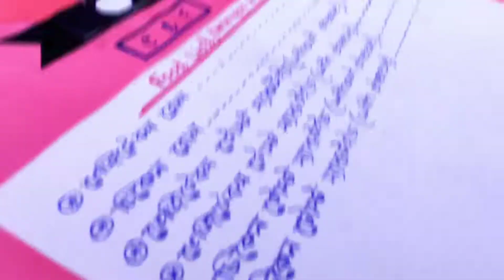বাংলাদেশের সবচেয়ে মজাদার ও সুস্বাদু রোল || বাংলাদেশের সবচেয়ে টেস্টি রোল || সি আর বি এর মজার খাবার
আমি বন্ধুর সাথে বাজিতে হেরেছি, তাই ট্রিট দেওয়ার কথা ছিলো. তাই গেলাম সি আর বি তে প্রকৃতি তে একটু প্রশান্তি খুঁজতে । কিছুটা দূরে কালো রং এর একটা ফুড শপ হতে কয়লার ধুয়া বাতাসে ছড়িয়ে যেতে দেখলাম আর হঠাৎ পোস্ট এর কথা মনে পরলো যা ফুডগ্রুপে দেখেছিলাম। আর এমনিও মা হতে অনেক দূরে থাকি তাই আগে ছোটো থাকতে যখন খিদে পেতো,তখন মা ফ্রিজ হতে ওনার হাতের বানানো রোলবের করে ভেজে দিতো। তাই আজ ভাবলাম, রোল গুলো কেমন টেস্ট দিবো?!

রোল এ ছিলো চিকেন রোল =৩০, ভেজিটেবল রোল =২০।

আমরা দুজনে দুই ধরনের রোল নিলাম।

বিঃদ্রঃ আমি কোনো ফুডব্লগার না আর হতেও চাই না. এমনকি আমার টেস্ট সম্পর্কিত ধারণা অতি ক্ষুদ্র।

তারপর যাই হোক, বাকিটা ভিডিও তে দেখেছেন।  যখন তেল এ ভেজে কেটে সার্ভ করা হলো দু প্রকার সস যাতে ছিলো সম্ভবত টমেটো চিলি/ পুদিনা / গ্রীণ চিলি (সবুজ টা নিয়ে দুজনে গবেষণা করছিলাম) আর কিছু মশলা দিয়ে, ফ্লেভার যেনো ২গুণ বেড়ে গেলো আমার জন্য। আর রোলের বাহির টা মচমচে ছিলো যা মজা লাগছিলো। গরম গরম খেতে খেতে ঘেমে গেলাম পুরো। আর দাম অনুপাতে মান আর সাইজ এক কথায় নিজে না দেখলে কেউ বুঝবে না যা যথেষ্ট পরিমাণ ভালো এমনকি নামীদামী ফাস্টফুড শপ এর রোল গুলো নামের রোল শুধু।

ভাইয়া গুলো সবাই পড়ালেখায় জড়িত এ পেশার পাশাপাশি আর অত্যন্ত মিশুক।  দুষ্টুমি করলাম কিছুক্ষণ তো তাই।

এছাড়া কয়লার উপর বানানো ফ্রেশ ইয়াম্মি স্যান্ডউইচ এ ছিলো

1️⃣ ভেজিটেবল টোস্ট স্যান্ডুইচ [ চিজ ছাড়া] = ৪০/

2️⃣ ||                    ||        ||          [ চিজ সহ] =৫০/

3️⃣চিকেন            ||        ||           [চিজ ছাড়া] =৭০/

4️⃣  ||                   ||         ||           [চিজ সহ] = ৮০/

এগুলো খাওয়া হয় নি তাই আমার এ নিয়ে ধারণা নেই। কেউ জানলে আর রিভিউ দিলে ভালো। আসলে এটা রিভিউ না। এটা একটা ফুড শপ নিয়ে হালকা সবার সামনে তুলে ধরা। আর যারা বানায় তারা আমাদের মতোই ছাত্র তাই আর কি বলবো?! ঘরে ভাই কিছু বানালে কি খারাপ হয় কখনো?!

আমার বন্ধু খেয়ে বললো ইয়াম্মি তাই আর কিছু বলবার জন্য।

সবার মুখের টেস্ট সমান না তাই কমবেশি লাগতেই পারে। ক্ষমাপ্রার্থনা চাই সবার কাছে আর ধন্যবাদ সবাইকে.

এতে আমি আরো ভালো ভিডিও বানানোর উৎসাহ পাবো। লাইক দিবেন ইচ্ছে হলে। কোনো প্রশ্ন বা সাজেশন থাকলে কমেন্ট এ জানাবেন, আর বন্ধুদের সাথে শেয়ার দিতে পারেন।

এছাড়াও নীচে আমার আইডির লিংক দেওয়া হলো।